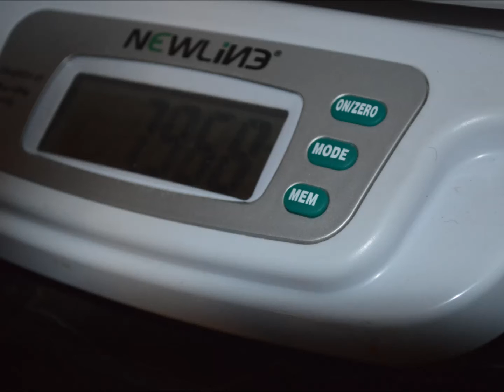Ace Birth at Home (Dad via FaceTime)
8th Child home delivery into mom's hands.
Dad at work in Alaska watching the birth via FaceTime.
Total labor 2 hours at 38 weeks.